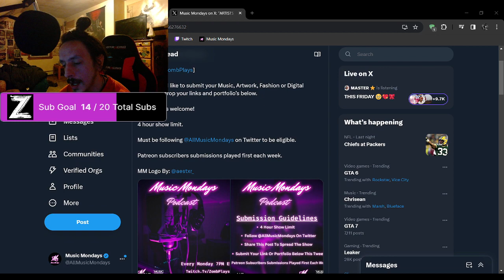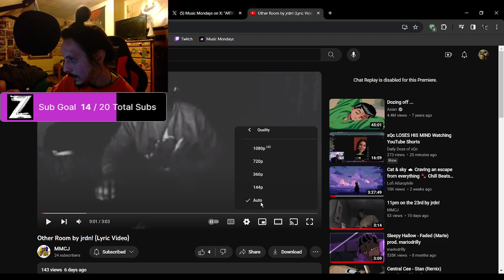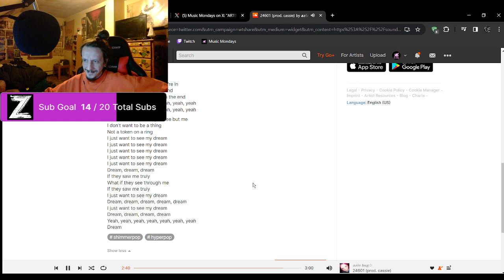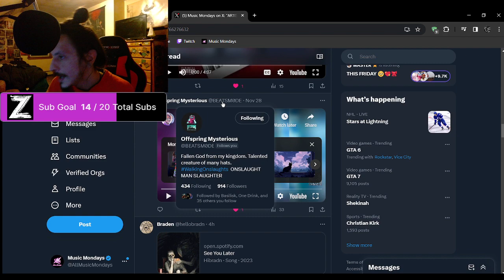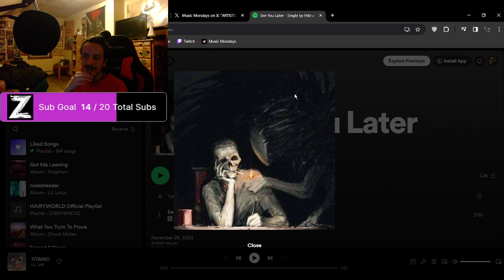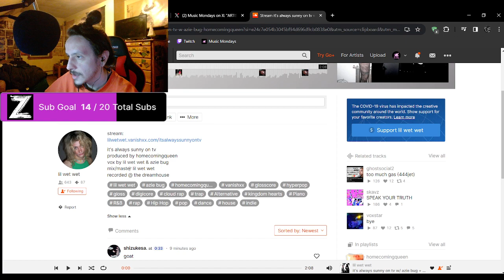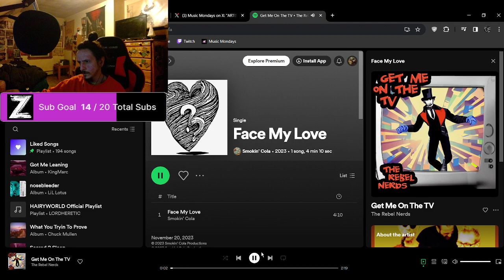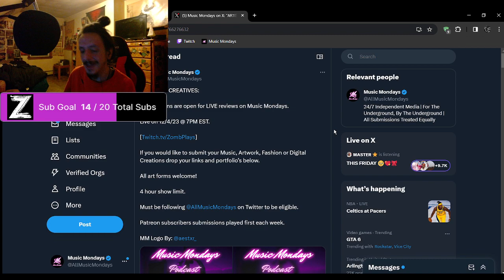Episode 150 | Music Mondays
If you'd like to submit your music or art use this

Thank You For Your Submissions And Much Love!